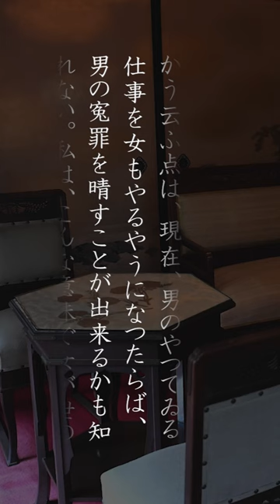【和の音】世の中と女 芥川龍之介 朗読：荻原秀樹【朗読】その3